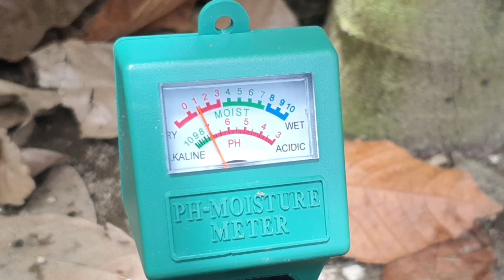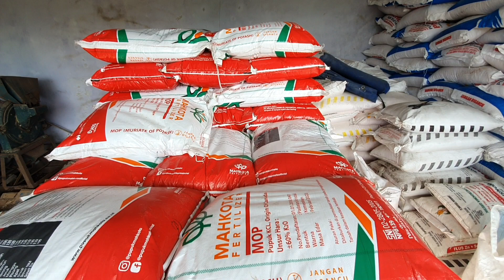Sambung Pucuk Bibit Kakao di Lahan dan Pemeliharaan Akhir Musim Hujan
Pemeliharaan di akhir musim hujan untuk tanaman kakao sangat penting untuk memasuki musim kemarau. Pemberian pupuk yang cukup dan pemangkasan sangat diperlukan tanaman kakao. Sambung pucuk juga perlu dilakukan pada tanaman yang akan diremajakan atau diganti klon nya.